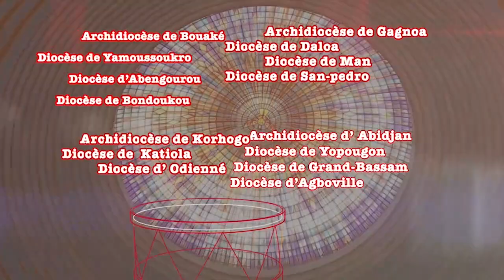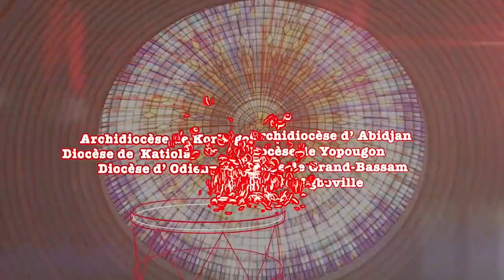MESSE POUR LA PAIX A ABIDJAN AVEC LE CARDINAL KUTWA - 29 DÉCEMBRE 2022